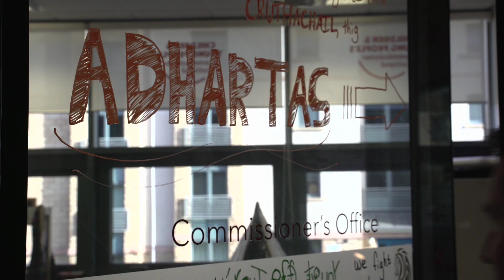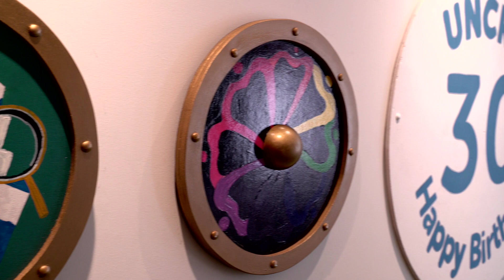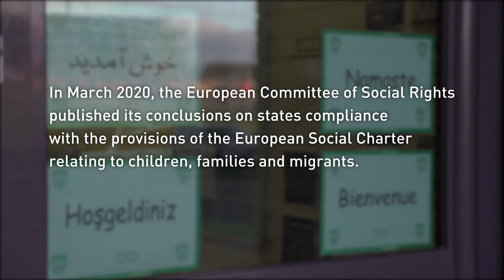Children in the crosshairs of poverty: The Scottish response